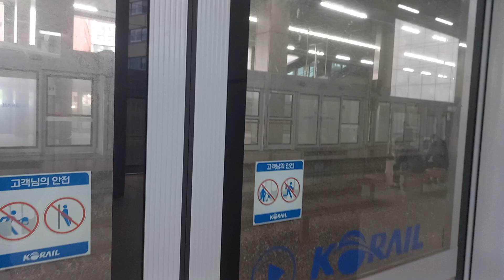경의중앙선 회기역 지평행 발차 영상 (321×08편성 뱀눈이)